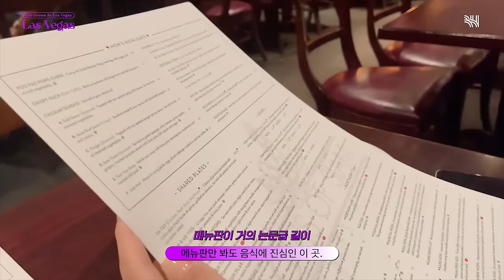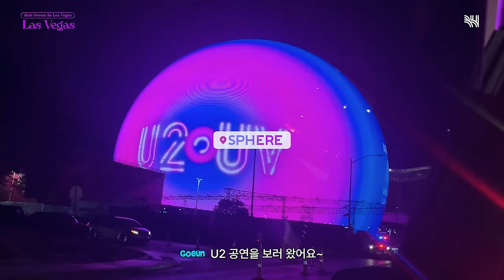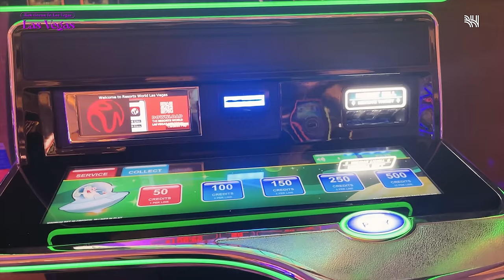(SUB)[VLOG] 지아 고은의 라스베가스 시차적응 절망편. IN LasVegas ✈🇺🇸 EP1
[VLOG] 지아 고은의 라스베가스 시차적응 절망편.  IN LasVegas ✈🇺🇸 EP1

큐레이터 지아와 함께하는 지아x고은의 미국 여행✈

안녕하세요 이지아 김고은입니다
지난 가을 '끝내주는 해결사'와 '파묘' 촬영을 마치고
쉬러 간 미국 여행에서 서툴지만 열심히 찍어본 브이로그를 공개합니다!

2편까지 있으니 많은 사랑 부탁드려요💗

Please visit other SNS too

[VLOG] JIAH and GOEUN's despair episode about jet lag in Las Vegas. IN LasVegas ✈🇺🇸 EP1

JIAH x GOEUN's trip to America with curator JIAH✈

Hello, this is E JIAH and KIM GOEUN.
I am releasing a clumsy but hard-working vlog that
I filmed during my trip to the US to rest after filming 'Queen of Divorce' and 'Exhuma' last fall!

There is a part 2 so please give it a lot of love💗